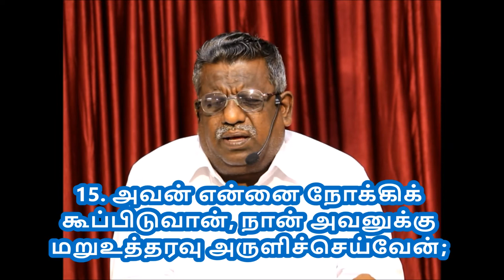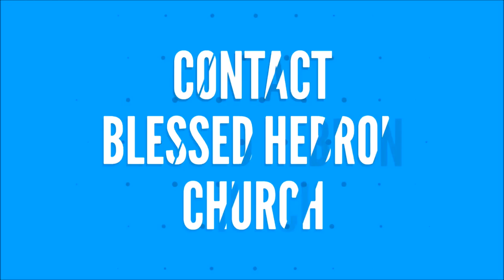சங்கீதம்.91. | உன்னதமானவரின் ஆசீர்வாதம் | BLESSINGS OF THE MOST HIGH |18/04/2018 | daily devotion